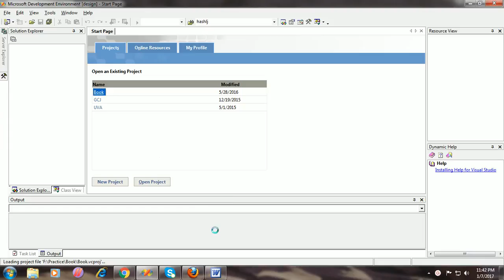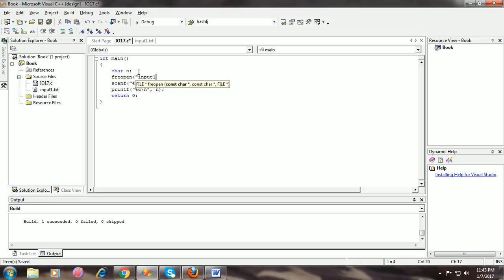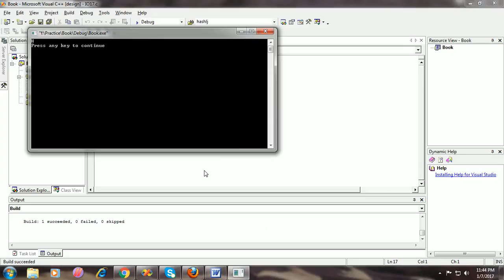IO17 Character Input from File